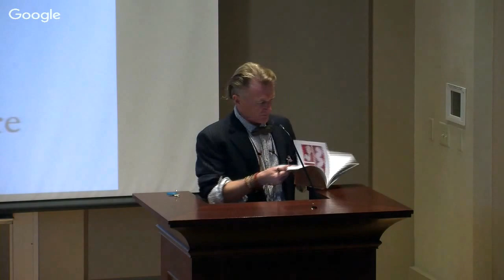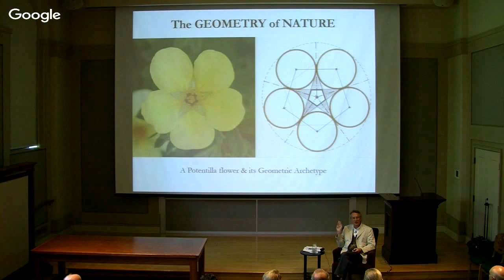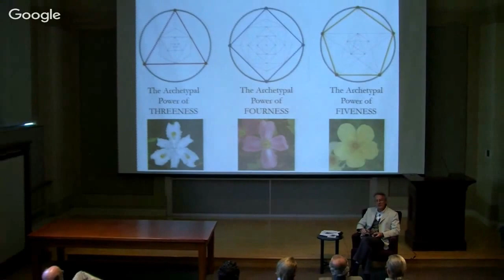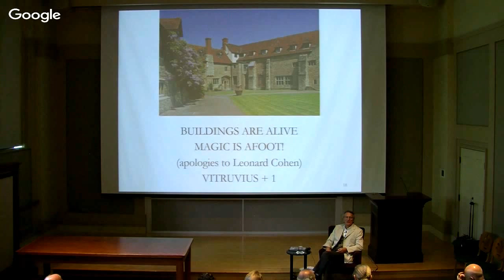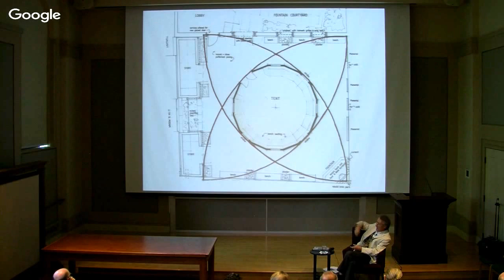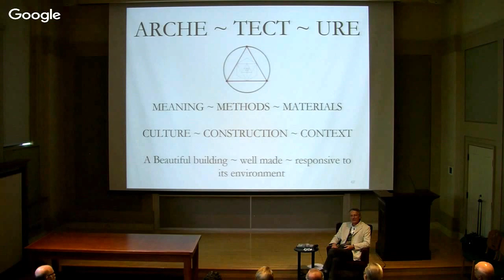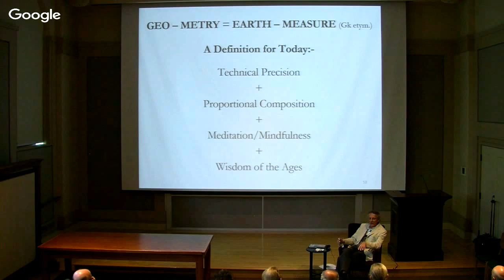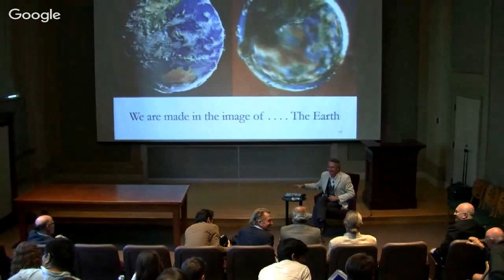Jon Allen - 2015.10.07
Geometry: Key to Beauty in 21st Century Architecture - This lecture will explore the derivation of a scale of harmonic measures from fundamental geometric shapes; and how this can be used in architectural composition to produce buildings that are ‘harmonious’ - ‘symmetrical’ in the Vitruvian sense - and ‘beautiful’.